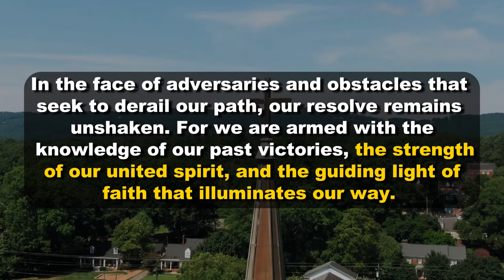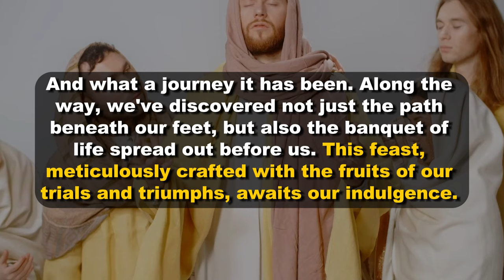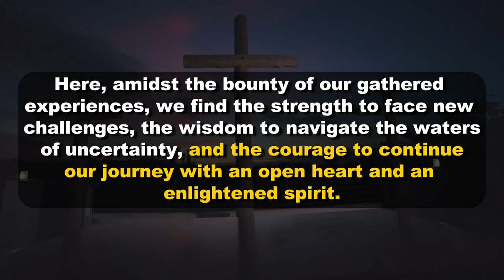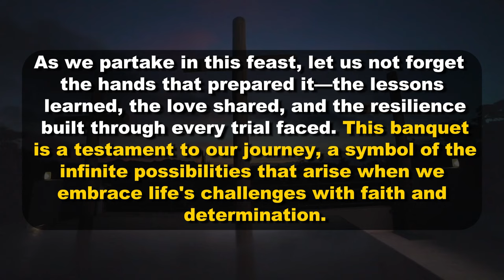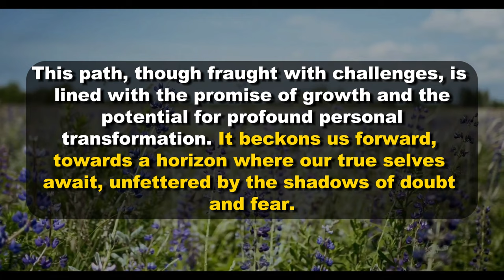🔴God Says, The Choice Is Yours Totally If You Wanna Go To Heaven | DMFY-784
2. God's Message for me
3. God jesus message
4. Urgent Message from god
5. God's Message for you
6. Jesus Message
7. God Message
8. God's Message
9. Message for God
10. God Message today
11. God Blessing Message
12. God thought
13. Message from the universe
14. Universe Message
15. Lord Message
16. God say to me
17. Urgent god Message
18. Law of attraction
19. God helps
20. Jesus christ
21. Faith quotes
22. bible quotes
23. God say